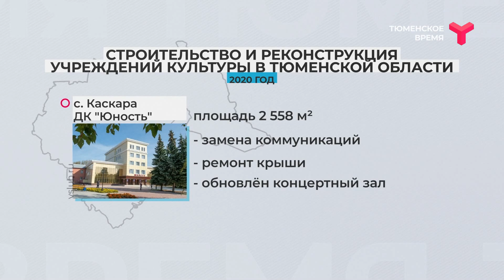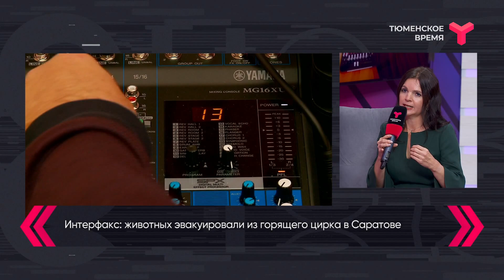Вечерний Хэштег, 10.08.2021, часть 2. Культурные кадры на селе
Культура возвращается в село. Какими темпами в Тюменской области будут появляться новые ДК и библиотеки - обсудим с экспертами в студии "Вечернего Хэштега". Ведущие ток-шоу - Дмитрий Чашков и Дарья Власова